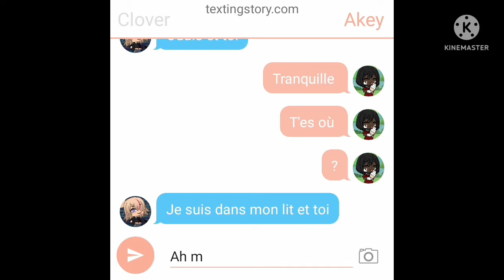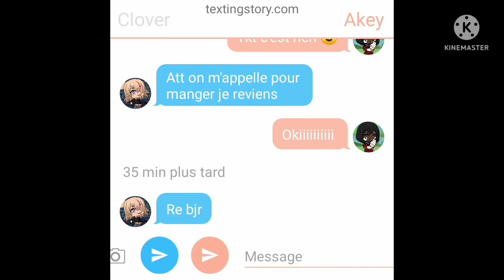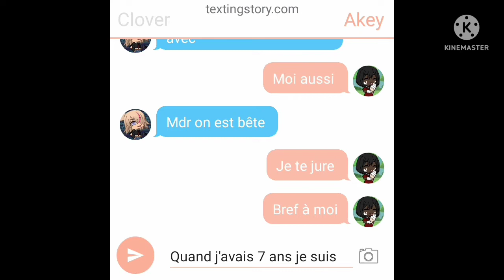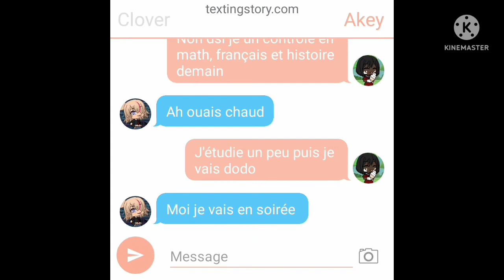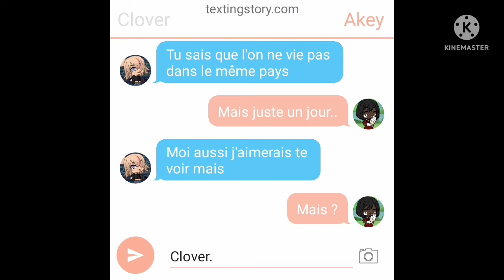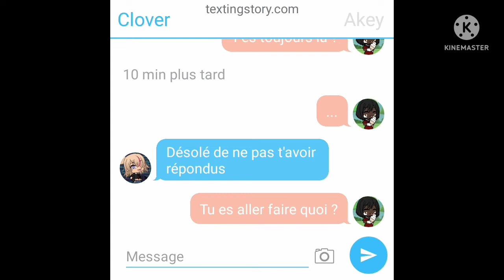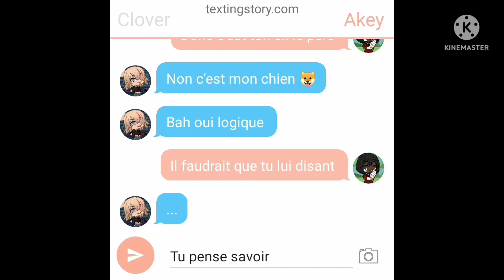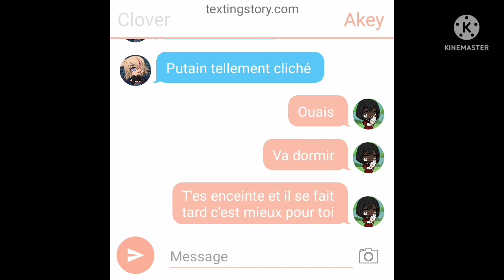TextingStory ep 1/gacha life (Un petit peu)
Voici le premier ep de "TextingStory"

C'est tout 😐😐

Pk t'a tj là 🙃

ok c'est bon arrêt

bye 👋🏾